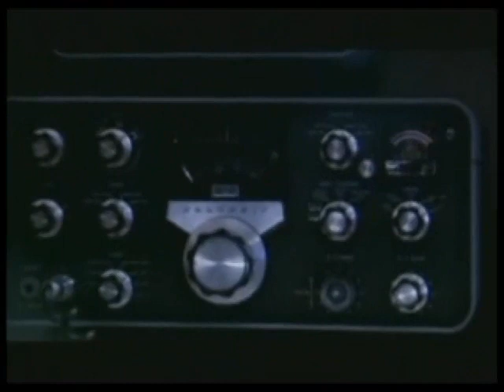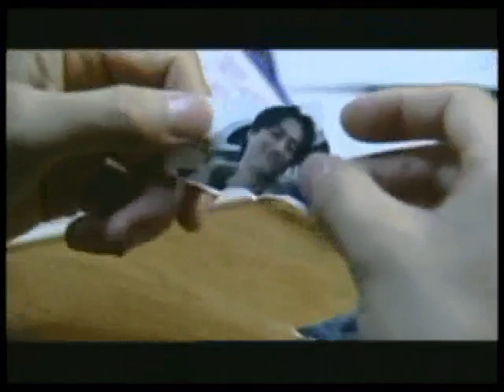[MV] 김범수 - 하루